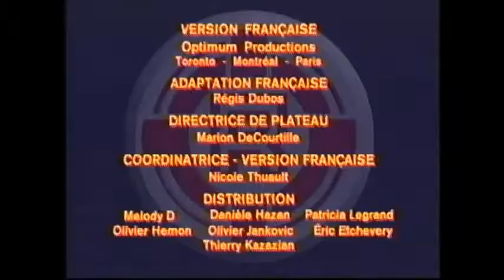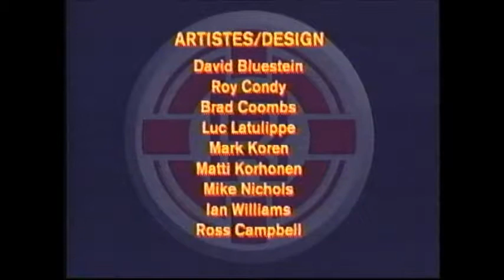Les Sauveteurs Du Monde | Pilote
Les Sauveteurs Du Monde (Les Vrais Héros)
Cassette promotionnelle : Épisode pilote
Production : Pictor Entertainment Corp/Alliance
Distribution : Fisher-Price
Sorti en 1997.
Voici le pilote de la série Les Sauveteurs Du Monde, initialement intitulée Les Vrais Héros, qui n'a jamais été diffusé à la télévision; il n'était disponible que sur cette cassette promotionnelle distribuée par Fisher-Price.

Cet épisode a été produit par Pictor Entertainment et Alliance, contrairement à Nelvana, qui se chargea de l'animation une fois que la série reçut le feu vert par Télétoon.
Défaillance(s) majeure(s) de la vidéocassette :
0:15 à 21:55 - Distorsion audio mineure